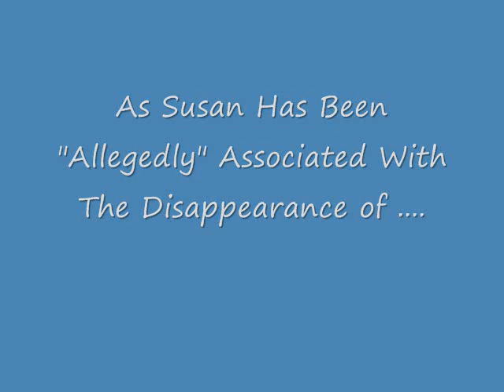Susan Baker "Alleged" Suspect In the Disappearance of Shannon Lea Dedrick